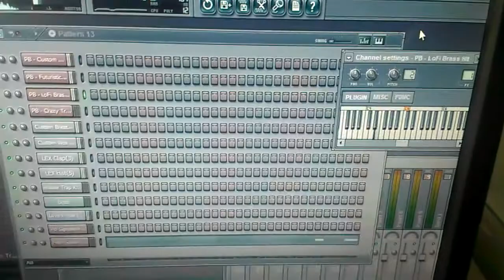Rick Ross Type Beat